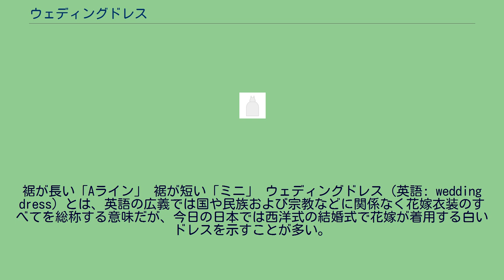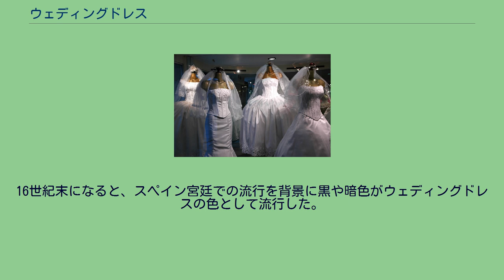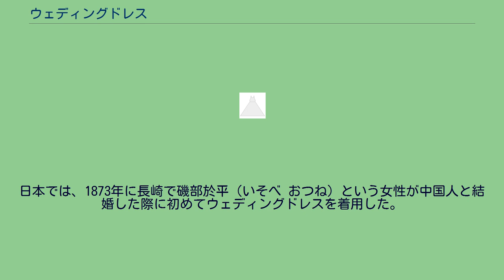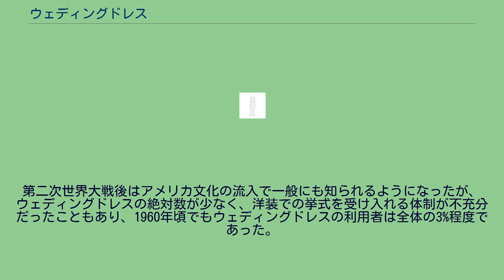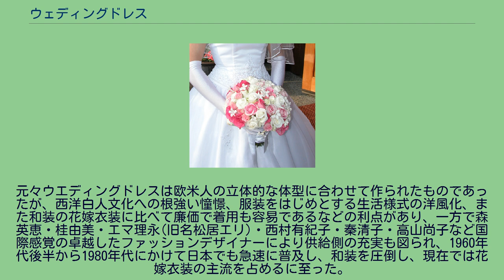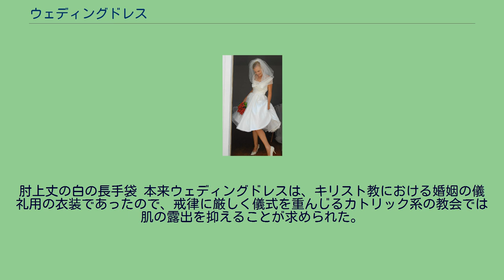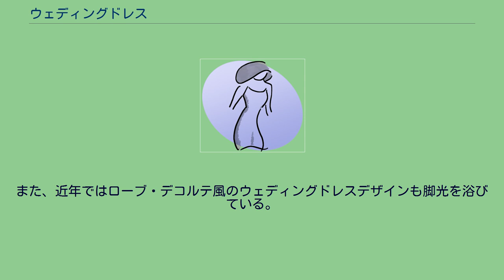ウェディングドレス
裾が長い「Aライン」 裾が短い「ミニ」 ウェディングドレス（英語: wedding dress）とは、英語の広義では国や民族および宗教などに関係なく花嫁衣装のすべてを総称する意味だが、今日の日本では西洋式の結婚式で花嫁が着用する白いドレスを示すことが多い。
そのため、本記事では後者について述べる。
ストラップレスドレス 花嫁衣裳の一種であり、ヨーロッパを起源とし、西洋の白人文化の拡散に伴い世界中で普及している。
ドレス本体とそれに併せる衣装（ベール、グローブ、靴）やウェディングドレス専用ファウンデーション（ブライダルインナー、ストッキング）などは清潔感や清純さを象徴する白色を基調としており、白色系のドレスは一般的にピュアホワイト(純白)、オフホワイト、アイボリーの3色に区分される。
稀に桃色・水色などのカラードレスが見られるが、それらも極力淡い色を用いる。
ドレスの形状については、アメリカの市場調査によると21世紀初頭には市場に出回っているウェディングドレスの約75％がノースリーブとストラップレスドレスとなっている。
欧米における結婚習俗や婚礼は、ギリシャ・ローマ文化とキリスト教文化を基に発展を遂げてきたものであり、現代社会において世界中で一般的になっている婚礼慣習の多くも西洋の結婚史から由来する。
起源はローマ帝国の時代にさかのぼる。
ヨーロッパにキリスト教が普及すると、結婚式は教会で行なわれるようになり、その際に王侯貴族の花嫁が婚姻儀礼用に着用した衣装がウェディングドレスの始まりであった。
中世では青、赤、緑の絹やベルベットの布地を基調に金糸・銀糸の刺繍の縫い取りがあるものが着られた。
この婚礼衣装は、花嫁の家の経済力や社会的な地位などを誇示することを目的としたため非常に豪華なものであった。
また、しばしば家紋の刺繍も入っていた。
16世紀末になると、スペイン宮廷での流行を背景に黒や暗色がウェディングドレスの色として流行した。
この色は特に中産階級の間でもその手入れのし易さと婚礼以外の祝祭日での着用が可能であることから積極的に取り入れられ、20世紀初頭にいたるまで広く着られた。
1900年ごろには、黒のドレスに白いベールというスタイルも流行した。
白いドレスはすでに史料上17世紀末までさかのぼることができるが、18世紀後半以降、特に19世紀に入ってヴィクトリア女王の結婚衣裳をきっかけに急速に普及したとされる。
元来、世界の諸民族・諸文化には独自の結婚装束があったが、白人主流派の先進国であるアングロサクソン諸国の文化の世界的拡散によりウェディングドレスが広く普及し、従来のものを圧倒している例も見られる。
例えば、東アジア文化圏においては白は死装束の色であり、本来は忌み嫌われ慶事には避けられたが、西洋文化の流入と共に（従来から白無垢が用いられていた）日本はもちろん、韓国・中国・台湾などでも純白のウェディングドレスが好まれるようになっている。
日本では、1873年に長崎で磯部於平（いそべ おつね）という女性が中国人と結婚した際に初めてウェディングドレスを着用した。
2年後に森有礼も西洋式の結婚式を行なったが、当時の日本にはウェディングドレスはなく、舶来品であった。
その後も洋式の結婚式はごく一部の著名人に限られた。
一般向けとしては、1929年の婦人雑誌に洋装花嫁としてウェディングドレスを紹介する記事が出たのを嚆矢とするが、当時の結婚式は神前式・人前式が多数であり、普及しなかった。
第二次世界大戦後はアメリカ文化の流入で一般にも知られるようになったが、ウェディングドレスの絶対数が少なく、洋装での挙式を受け入れる体制が不充分だったこともあり、1960年頃でもウェディングドレスの利用者は全体の3%程度であった。
元々ウエディングドレスは欧米人の立体的な体型に合わせて作られたものであったが、西洋白人文化への根強い憧憬、服装をはじめとする生活様式の洋風化、また和装の花嫁衣装に比べて廉価で着用も容易であるなどの利点があり、一方で森英恵・桂由美・エマ理永(旧名松居エリ)・西村有紀子・秦清子・高山尚子など国際感覚の卓越したファッションデザイナーにより供給側の充実も図られ、1960年代後半から1980年代にかけて日本でも急速に普及し、和装を圧倒し、現在では花嫁衣装の主流を占めるに至った。
1974年には、フランスのプロニプシア（PRONUPTIA　PARIS）などの海外ウェディングドレスブランドも参入した。
肘上丈の白の長手袋 本来ウェディングドレスは、...